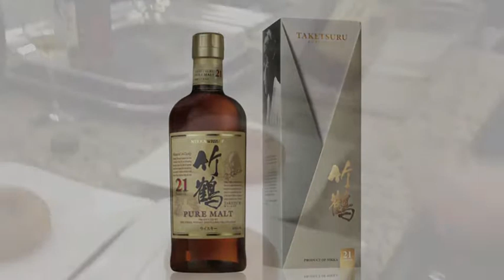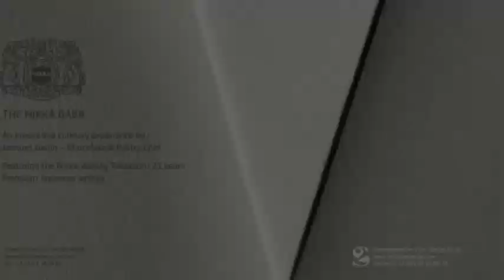"Baba" pastry by Jacques Genin with Nikka Japanese Whisky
Renowned French chocolate and pastry chef Jacques Genin douses his baba pastry with Nikka Taketsuru 21 yr whisky!